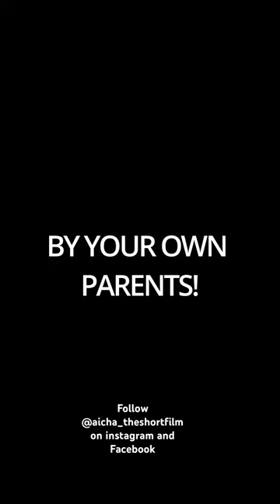Aicha | A Short Film Breaking the Silence on Rape Culture and Child Marriage. Kickstarter very soon.